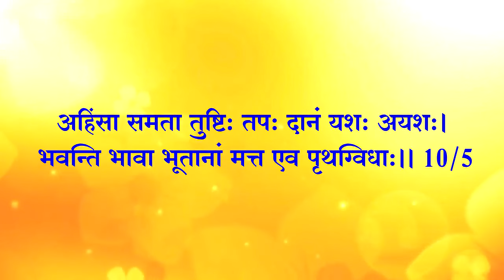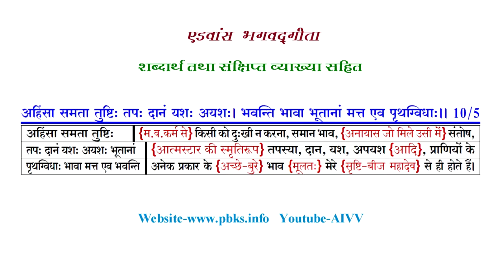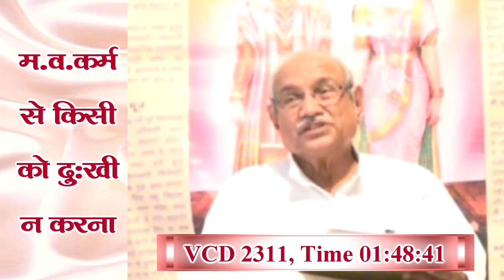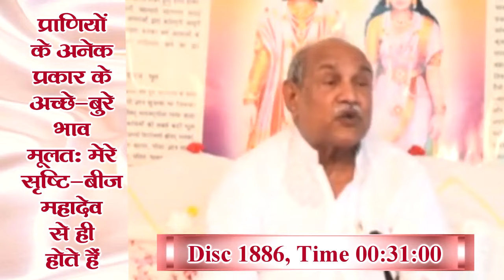अध्याय 10-04,5 l AIVV भगवद्गीता क्लास Date 20.04.24 श्लोक अभ्यास l Bhagavad Gita Class Shlok Abhyas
अध्याय 10-04,5 ll AIVV भगवद्गीता क्लास Date 20.04.24 श्लोक अभ्यास ll Bhagavad Gita Class Shlok Abhyas

विभूतियोग

जड़ सूर्य सतत अपनी ऊर्जा को रोशनी एवं गर्मी के रूप में विश्व-कल्याण हेतु देता रहता है। इस सौर ऊर्जा से हम बैटरी को उसकी क्षमता अनुसार चार्ज कर अपने कार्य में लगा सकते हैं। इस कारण यदि कोई बैटरी को ही ‘सूर्य’ कहने लगे तो उसे क्या कहेंगे? अवश्य मूर्ख ही कहेंगे। विभूतियों को समझने में यही भूल हुई है। कई आत्मा रूपी बैटरीज़ अपनी यथासंभव योगशक्ति चतुर्युगी के अंत में साकार में आए निराकार परमपिता परमात्मा रूपी चैतन्य ज्ञान शक्ति-सूर्य से मन्मनाभव होकर अपने भीतर भी नंबरवार पुरुषार्थ अनुसार भर लेती हैं और जो अधिकाधिक योगशक्ति को भर पाती हैं, उन्हें यहाँ पर विभूति कहा गया है। इसी भाव को स्पष्ट रूप से समझाने के लिए सम्पूर्ण ज्ञानार्जन करने वाले अर्जुन को समझाते हुए भगवान कहते हैं कि- अथवा बहुना एतेन किम् ज्ञातेन तव अर्जुन। विष्टभ्य अहम् इदम् कृत्स्नम् एकांशेन स्थितः जगत्।। 10/42 “मेरे अनेक विभूतियों को जानने से क्या प्रयोजन? मैं इस सम्पूर्ण जगत को अपने एक अंश द्वारा टिका करके स्थित हूँ।”. Read more 👇

Copyright :    AIVV